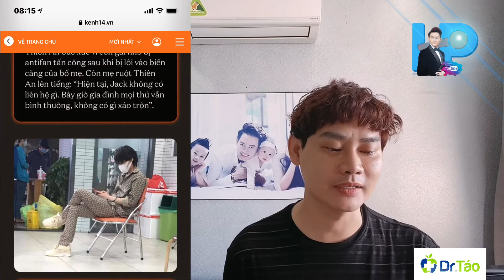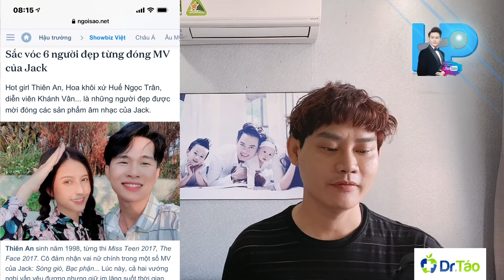Tập 8 | Tám mỗi sáng cùng Phúc| News.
Hạnh phúc là ngày mai chả biết trước chuyện gì xảy ra nhưng cứ ra đường là gặp được nhiều người tốt.💖💖💖 Hạnh phúc là những tháng ngày tưởng sẽ thôi cầm mic vì em Vy ở đâu chui ra bắt mọi người ở nhà 🏠 lo sợ thất nghiệp, không có tiền 💴 đi chợ, đóng học, lỡ trong nhà có ai bệnh tật thì sau đây??? Nhưng rồi em Vy cũng bị tiêu diệt, nên lần n em Vy tới mọi người dân Việt Nam 🇻🇳 vẫn ngẩng cao đầu quyết tiêu diệt em cho dù em có tới lần thứ n. Hạnh phúc là được gặp những người anh người chị mới nhưng lại hết lòng và tốt như những người thân trong gia đình với 2 bố con. Và hạnh phúc là những phút giây thăng hoa trên sân khấu dù không biết bao giờ mọi thứ lại trở lại bình thường vì em Vy độc hại. Còn nhiều điều Phúc muốn chia sẻ về màu và vị của hạnh phúc nữa, cả nhà 🏠 hãy lắng nghe những vlog trên kênh youtube của Phúc